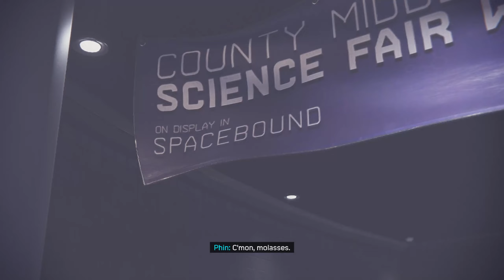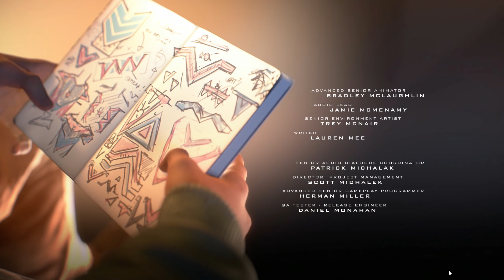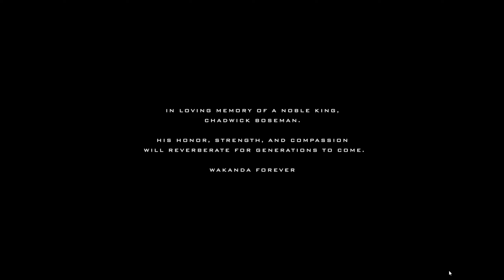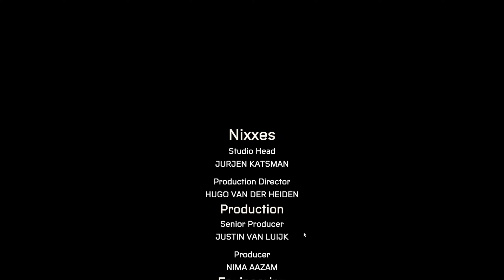MARVEL'S SPIDER-MAN MILES MORALES PC RTX Gameplay - Part 6 Ending